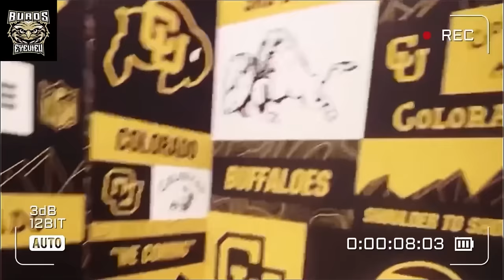3 MASSIVE OL EYEING COLORADO FOOTBALL! COUSIN OF JORDAN SEATON, #1 OL IN IOWA & TOP 10 OT IN NATION!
We love the hogs!! Colorado Football has their eyes set on 3 big time Offensive Lineman prospects in the 2025 class!!